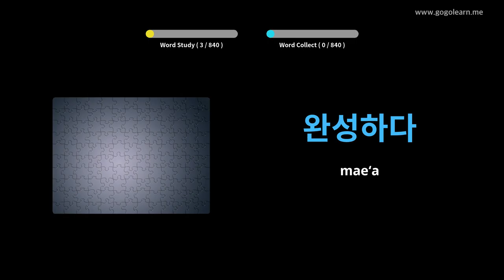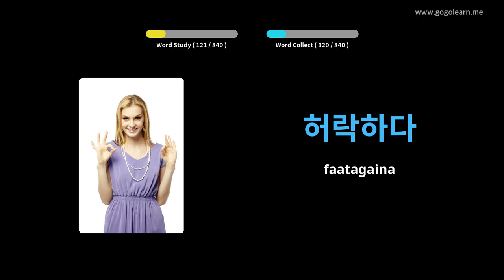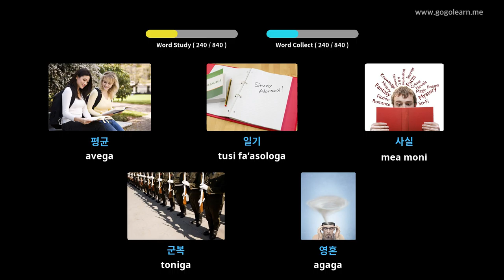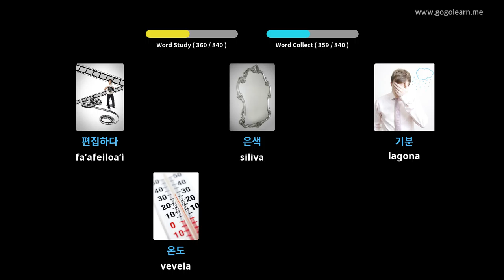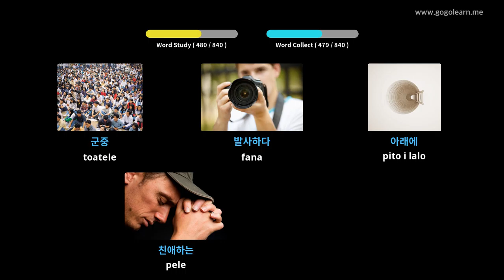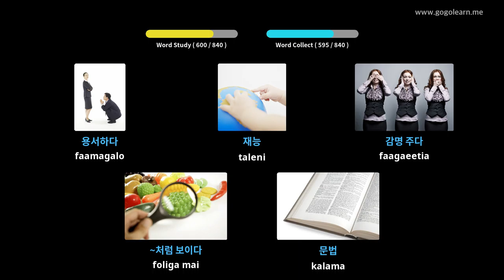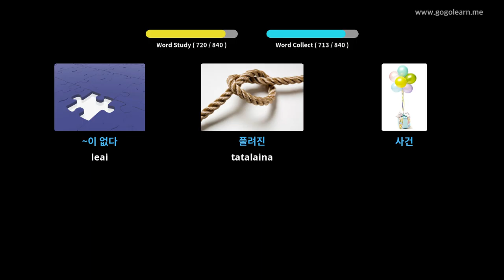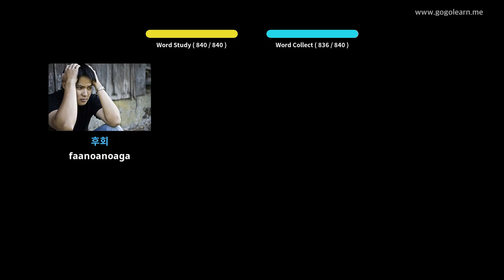Faʻalogo Komepiuta Faʻalogo ao moe | Golearn